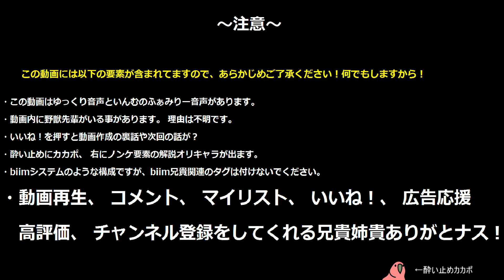脱藩系日本ビルダーリョウマ 龍が如く 維新スギィ！極 part38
OKTとカチコミデートをします
けど、やっぱりRYUMちゃんって、 生かさず殺さずのペット扱いなのかな？